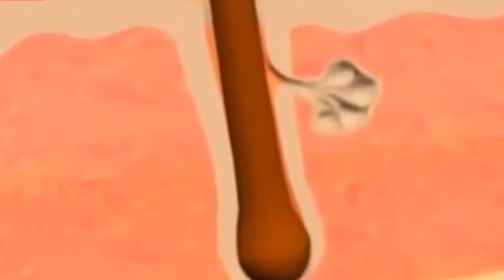Nhỏ sống lưng | Tẩy ký sinh trùng cho trâu bò siêu đơn giản mà hiệu quả | Dr.Vet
TẨY KÝ SINH TRÙNG CHO TRÂU BÒ SIÊU ĐƠN GIẢN
Tẩy ký sinh trùng cho gia súc rất cần thiết trong việc đưa gia súc vào vỗ béo hay giúp gia súc có một hệ tiêu hóa khỏe mạnh. Tuy nhiên, việc tiêm hay cho gia súc uống thuốc cũng là một việc không đơn giản. Cùng Dr. Vet tìm hiểu phương pháp NHỎ SỐNG LƯNG tẩy ký sinh trùng cho gia súc siêu đơn giản mà hiệu quả

trâu bò bị ngã nước,ký sinh trùng máu trên bò,bò nhợt nhạt kém ăn,tiêm mao trùng trên bò,thuốc ký sinh trùng đường máu cho bò,thuốc ký sinh trùng máu cho bò có truyền được không,tryponil,thuốc minh long,thuốc thú y hà lan,ký sinh trùng máu,bò,trang trại bò,nông nghiệp nông thôn,trâu bò,nhà nông làm giàu,thời sự nông thôn,nuoi bo,nuôi bò vỗ béo,thuốc cho bò,bò sữa,nông nghiệp,tư vấn chăn nuôi,cow,cow milk,nhỏ sống sưng,tẩy ký sinh trùng,dr vet